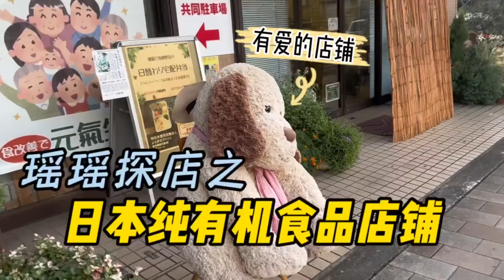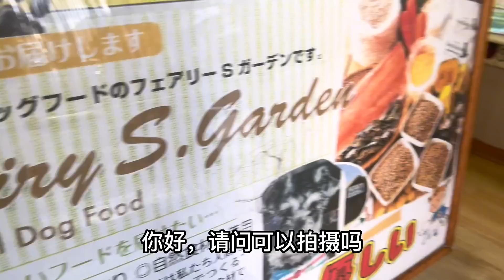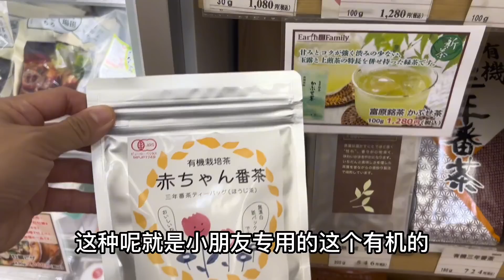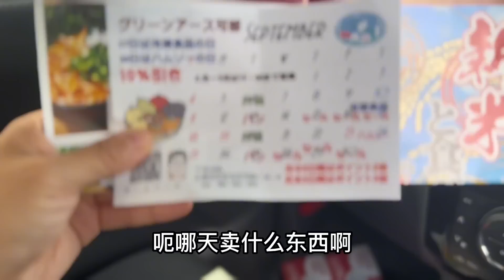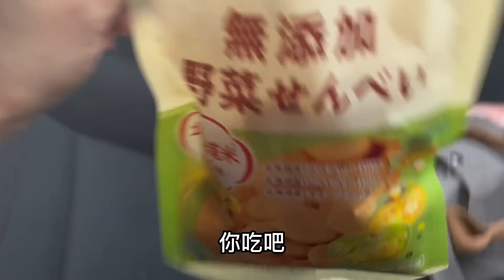日本人长寿健康的秘诀真的在于吃，瑶瑶探店日本纯有机食品店，非常健康的食物【打工夫妻在日本】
日本人对于养生非常注重，可能与吃的食品有关系，今天偶遇一个纯有机食物的店铺，看看都有些什么？